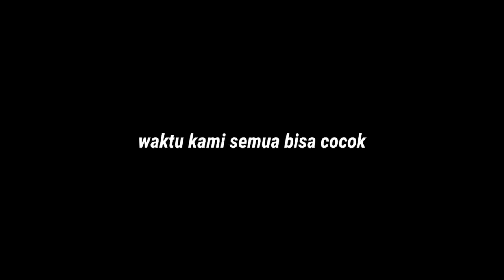VLOG180 - ASIK KALI YA, BEDA KONTEN RIDE BARENG..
Bike & gear (AEROX)
First Camera             : goprohero5
Secondary camera  : SJcam 5000x
Helmet                       : kyt r10
Intercom                    : BT - S3
Gloves                        : syoco
Aerox repaint : @keoprojects
Bike & gear (R25)
First Camera             : goprohero5
Helmet                       : kyt r10
Intercom                    : BT - S3
R25 exhaust              : @villan.indonesia
Gloves                        : rs - taichi
All video edited by phone (pocophonef1)
Application editor : kinemasterpro